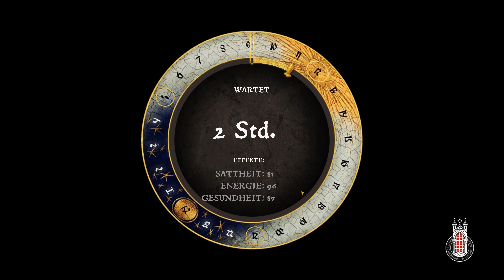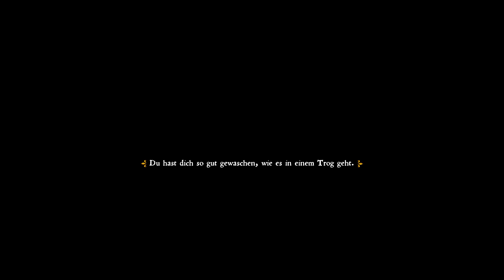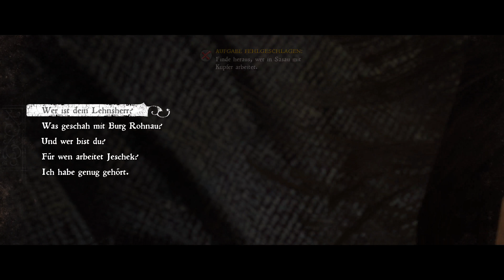Let's Play Kingdom Come: Deliverance #180 - Rapota will fliehen